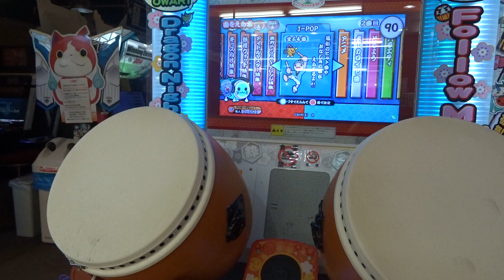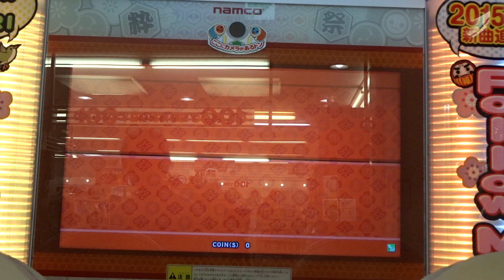【太鼓の達人ムラサキ】フライングゲット クソアレンジ全良